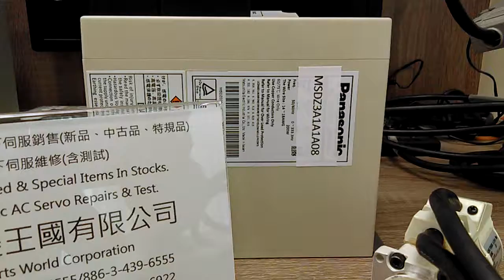Panasonic (Matsushita) MSDZ3A1A1A08測試影片(Working test for repair/used parts)-工控王國